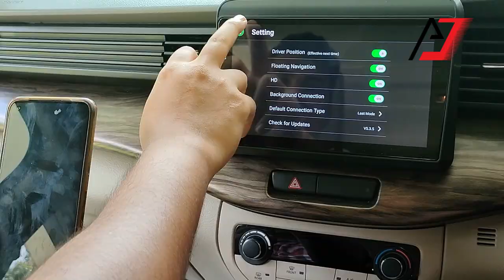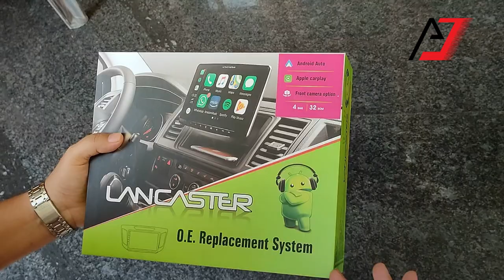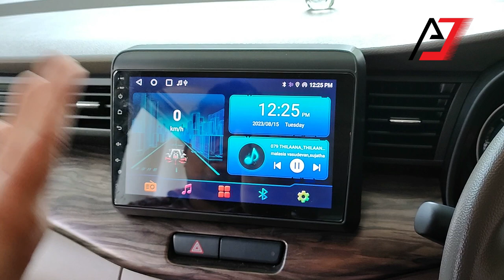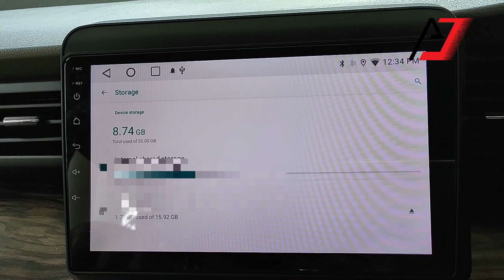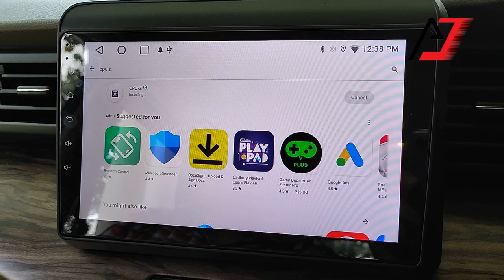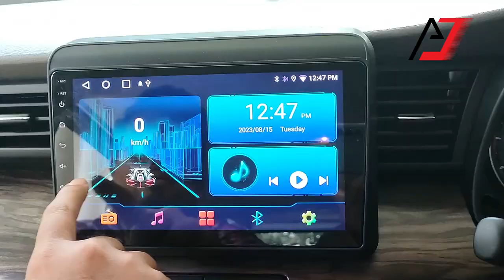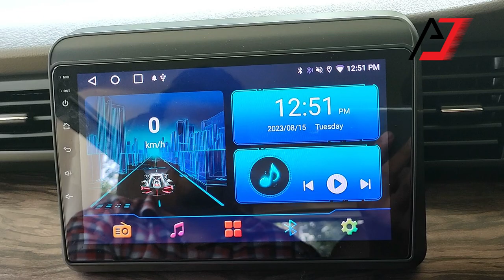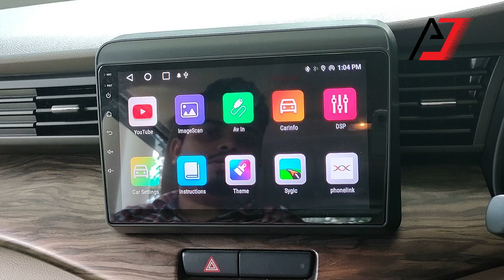Lancaster QLED Android Music system 4GB 32GB with wireless Android Auto and Apple Carplay, DSP, TS9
Lancaster QLED Android Music system 4GB 32GB with wireless Android Auto and Apple Carplay
It is one of the best system under Rs. 20000. QLED Display, TS9 processor, 4GB ram, 32GB ROM, DSP, Front Camera option, 9 inch android player, gps, wifi, mic, ahd reverse camera, steering wheel controls.